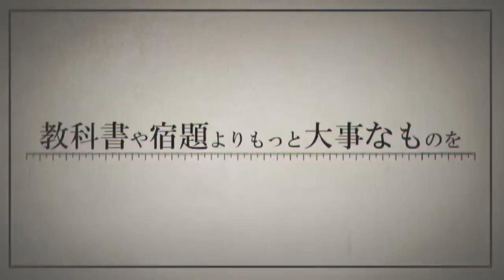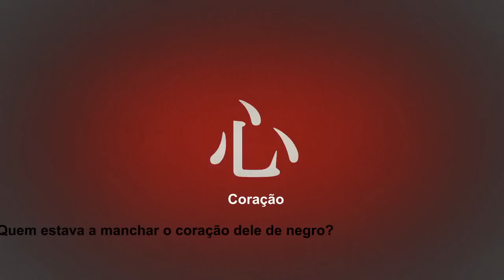【Utaite】 Choumiryou - Lost One no Goukoku (Legendado PT BR)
Utaite - Choumiryou (調味料)

Musica - Lost One no Goukoku (The Lost One's Weeping)
Music & Lyrics - Neru
Illustration & Movie - 119
Mastering - Tomodachi BoshuuP